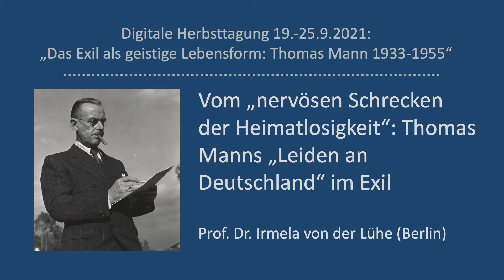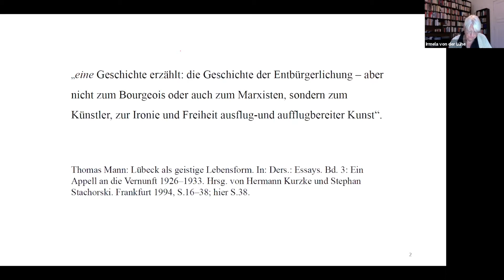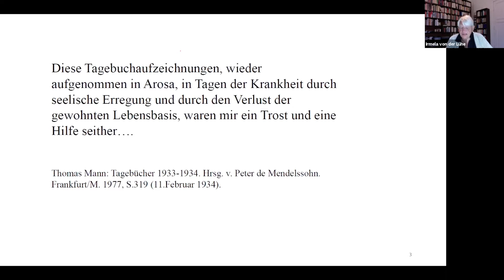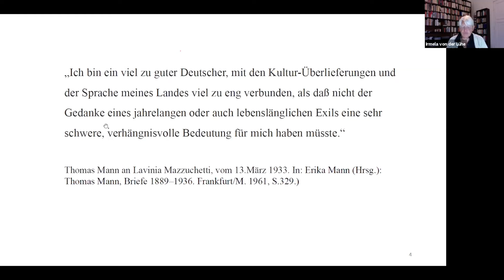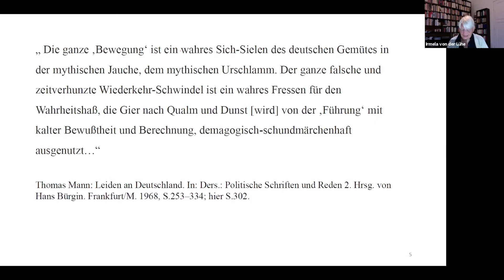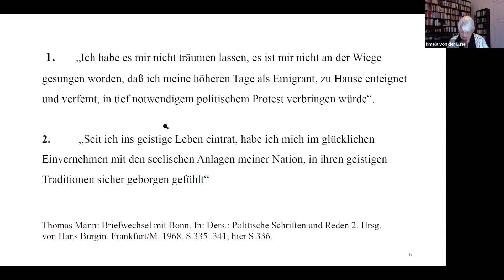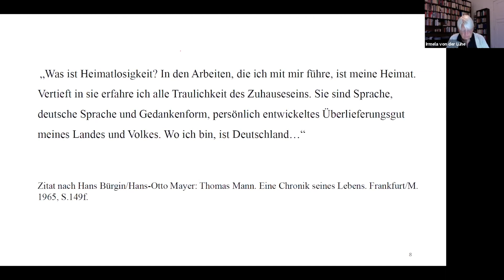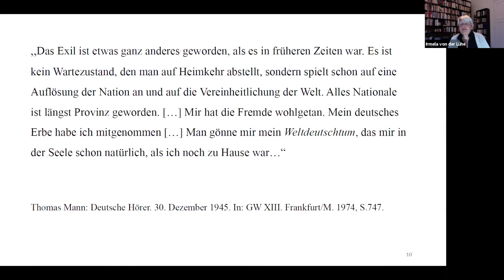Prof. Dr. Irmela von der Lühe: Vom "nervösen Schrecken der Heimatlosigkeit"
Digitale Herbsttagung "Das Exil als geistige Lebensform: Thomas Mann 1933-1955" (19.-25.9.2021) der Deutschen Thomas Mann-Gesellschaft

Vortrag von Prof. Dr. Irmela von der Lühe (Berlin): Einführungsvortrag "Vom „nervösen Schrecken der Heimatlosigkeit“: Thomas Manns „Leiden an Deutschland“ im Exil

Anhand der wichtigsten literarischen und essayistischen Werke Thomas Manns möchte der Vortrag die werk- und zeitgeschichtliche, aber auch die biografisch-existenzielle Bedeutung rekonstruieren, die das fast zwanzigjährige Exil für Thomas Mann hatte.